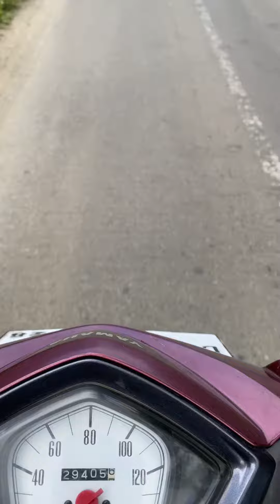Dulu di Cela, Sekarang di Puji - Jalur Enrekang - Pinrang